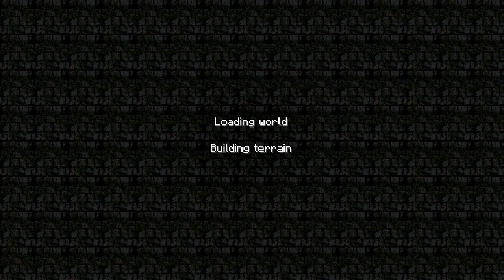100TH VIDEO SPECIAL - 4000 SUBSCRIBERS - HEROBRINE SURVIVAL SEASON 2 SNEAK PEAK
Pixelmon Ep. 1 with the Shazeteers

About this video:
100TH VIDEO SPECIAL - 4000 SUBSCRIBERS - HEROBRINE SURVIVAL SEASON 2 SNEAK PEAK FOLLOW MY NEW TWITTER One of my favorite games to play on this channel is Roblox Murder Mystery 2 which is a roblox game that is intended for 13+ audience.